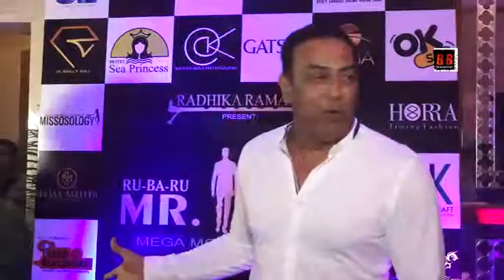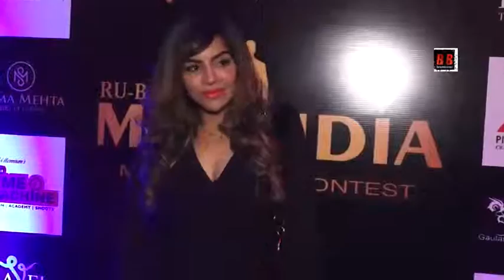The Rubaru Mr India Mega Model Contest 2019 & Fashion Show by Designer Rohit Verma